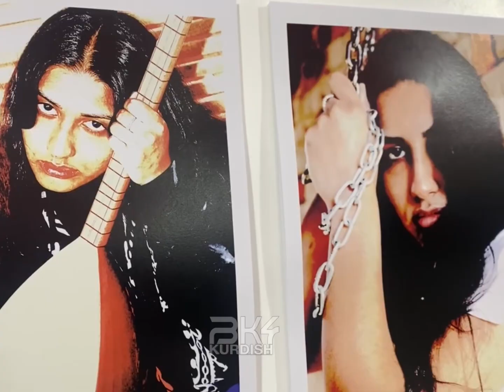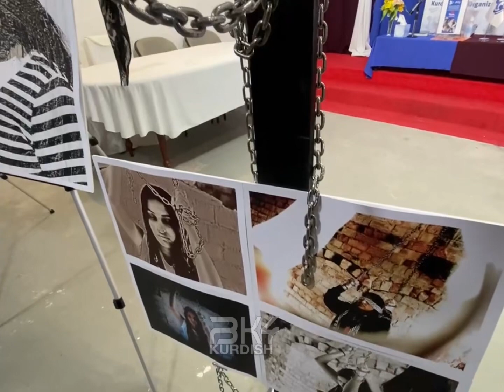وتەی بەریز بابەکر درەیی لە کاتی سەردانی بۆ پیشانگای خاتو ماریا ئەحمەد لە هۆڵی ئورفە